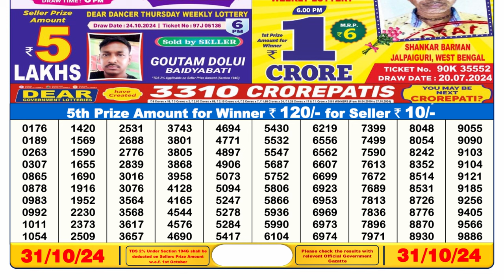🔴Lottery Sambad Live 06:00pm 31/10/24 day Sikkim State Dear Lottery Result Pdf Download